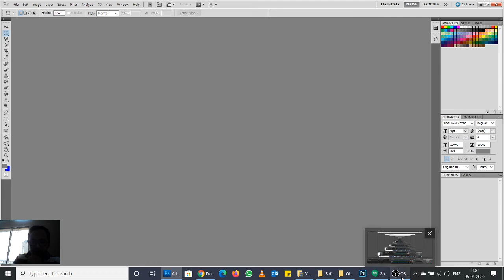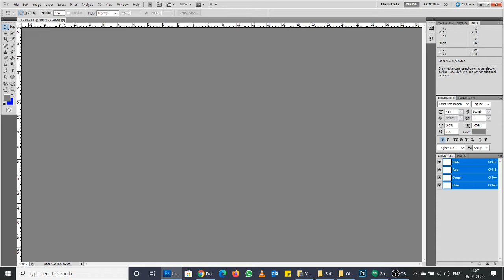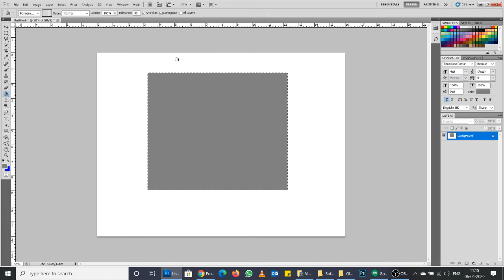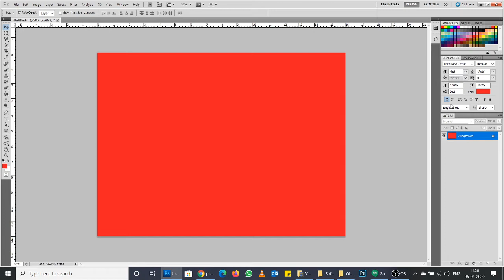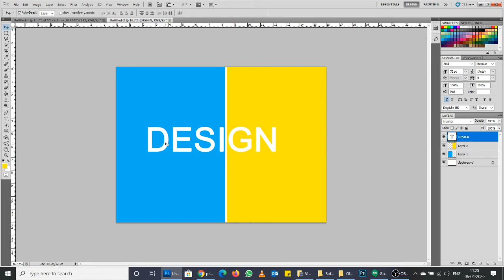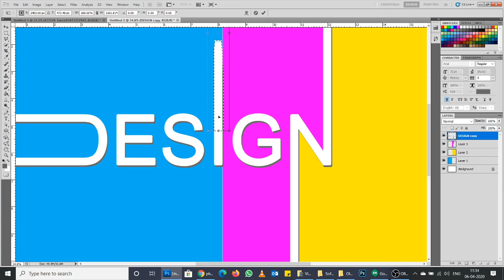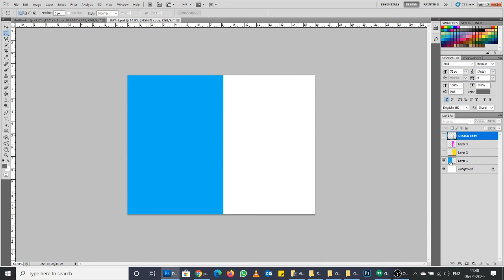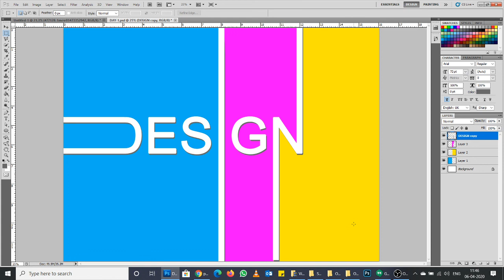PHOTOSHOP CC - PART 1 (POINTREX ONLINE CLASS)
POINTREX ONLINE CLASS

SUBJECT : PHOTOSHOP CC
CLASS TIMING : 11 AM
CLASS DURATION : 45 MIN

ALL THE STUDENT ARE COMPULSORY